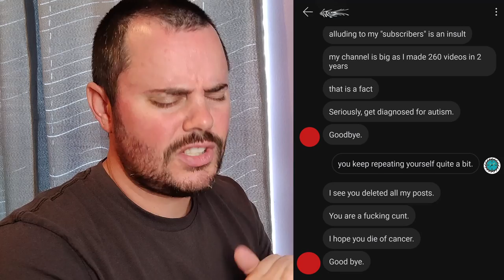the new channel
Lots of drama over the last couple days, but I'm back.  this will be the place for escape wheel watch reviews going forward.  if the original channel is restored, I'll move BACK to that channel (but keep this as a backup as well)

Just want to say thank you again, to everyone for the help and support you have shown me over the past couple of days.  I wouldn't be doing this channel if it wasn't for all of you, so thank you.

Also thank you to Gary at I like watches for all the support he has given me.  he will never understand how much this all means.  Thank you, Gary!